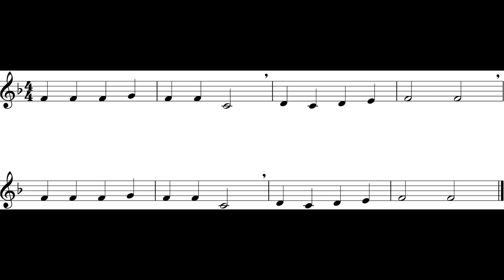Good King Wenceslas (Theme I) Cl - Tpt *88*